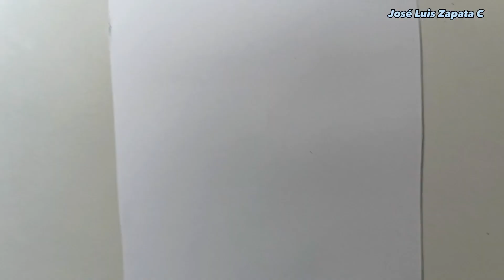Incrível desenho 3D (peixe diabo)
Materiais:
Cartolina Canson (Folha Bond opcional) Lápis de cor policromado da linha faber castell, embora o tipo de marca não importe muito para fazer um bom desenho, uma cartolina, alguns marcadores faber castell e uma dose de criatividade 😊🎨

Materiais:
Tintas a óleo Pebeo ou winsor e newton, pincel número 0, pincel chato, canson ou papelão escolar.